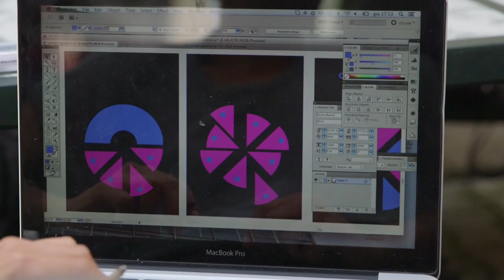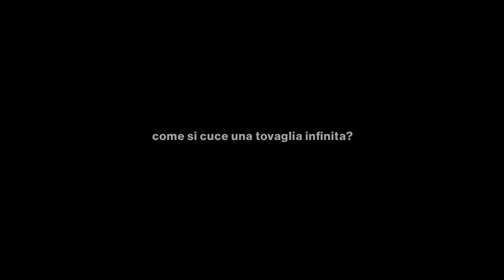R come repubblica 2014 - laboratorio: come si cuce una tovaglia infinita?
R come repubblica
dal 22 al 27 settembre 2014 Paola Anziché terrà il laboratorio di cucito aperto e gratuito per la realizzazione di una grande tovaglia, a partire dal lavoro che in questi mesi Landscape Choreography ha svolto con gli abitanti di Quarto Cagnino. le storie personali e associative di questo territorio sono state scritte sulle diverse tovaglie che comporranno una tovaglia più grande.